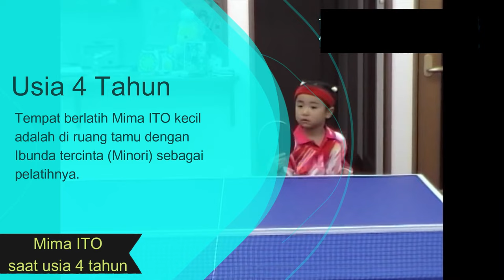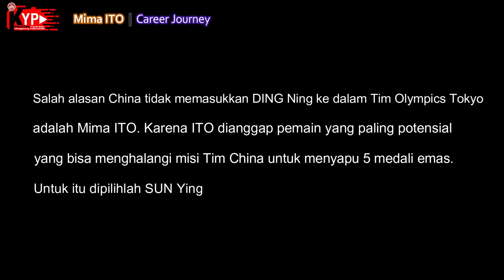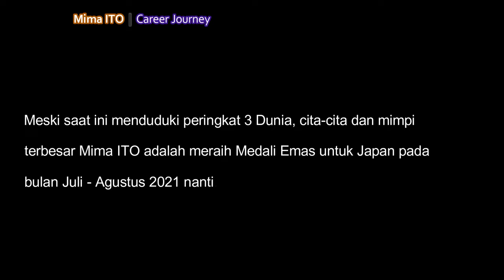Mima Ito | Career Journey - Perjalanan Karir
Mima Ito memulai karir tenis meja nya tidak dengan mudah. Berbagai latihan berat dijalaninya demi mencapai cita-cita yang pernah dibisikkan ibunya waktu Ito masih kecil, yaitu Ito yang akan bisa mengalahkan pemain asal China.Saksikan secara lengkap termasuk cuplikan pertandingannya hanya di channel.Jangan lupa dukungan SUBSCRIBE, LIKE, & SHARE-nya. Terima kasih.

♫Music License ♫